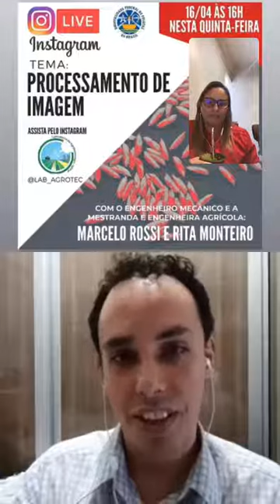Live Agrotec Processamento de Imagens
Uma conversa sobre processamento de imagens com Prof Marcelo Lemos Rossi do CEng UFPel e projetos na área com a Engenheira Rita Monteiro